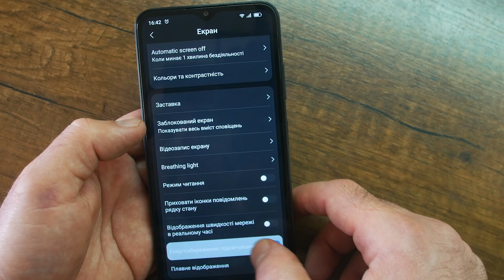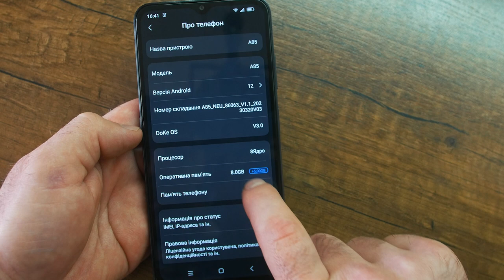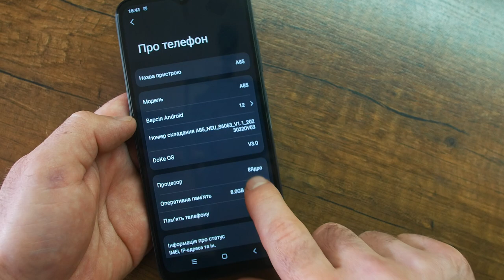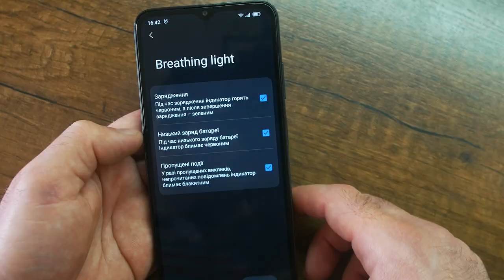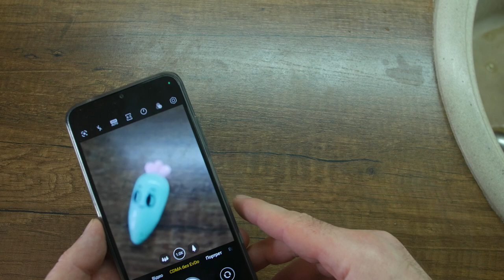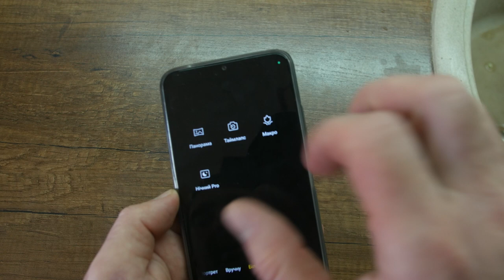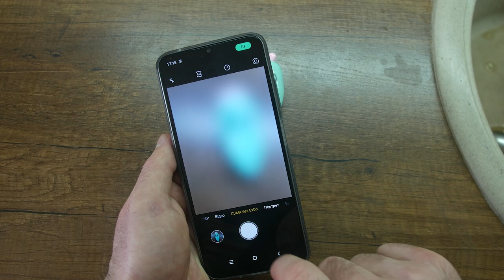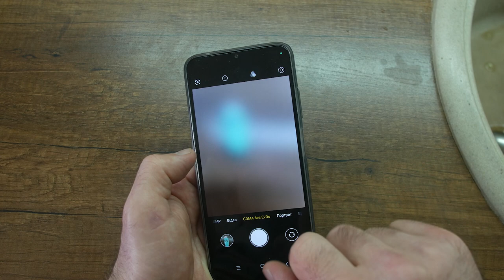МОЙ НОВЫЙ БЮДЖЕТНЫЙ СМАРТФОН - Blackview A85! Классный бюджетный смартфон за скромные деньги!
Blackview A85